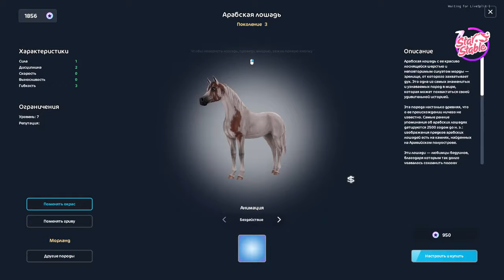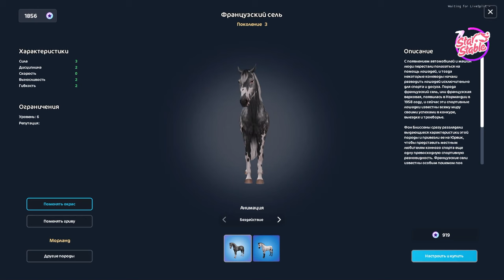Обновление. Хэллоуин. Последняя неделя |Star Stable Online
Прекрасные и волшебные!

или Сбербанк (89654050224) Дарья Т.